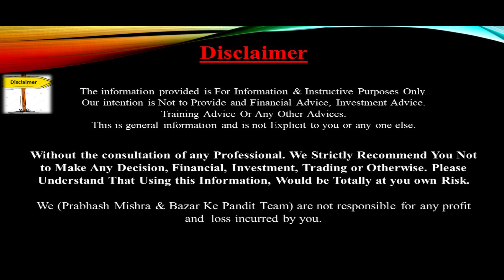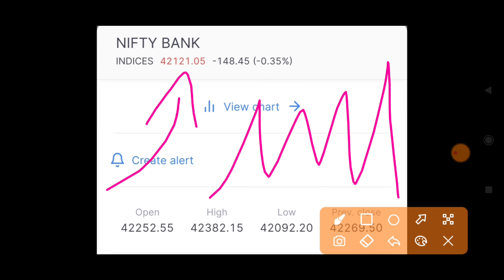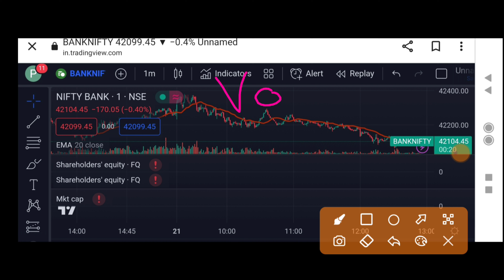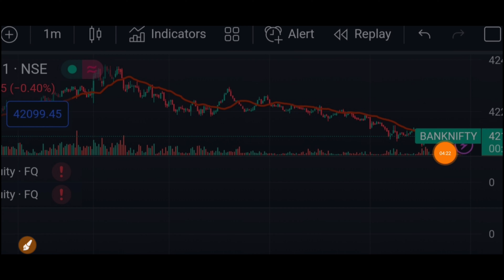STOCK MARKET LATEST NEWS | BAZAR KE PANDIT | PRABHASH MISHRA